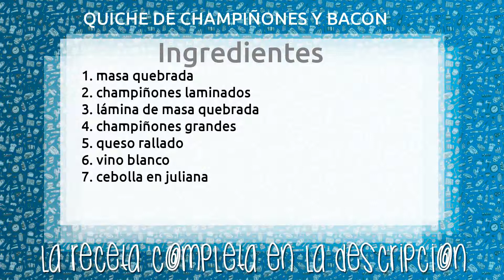QUICHE DE CHAMPIÑONES Y BACON